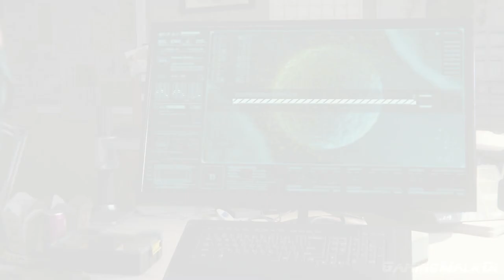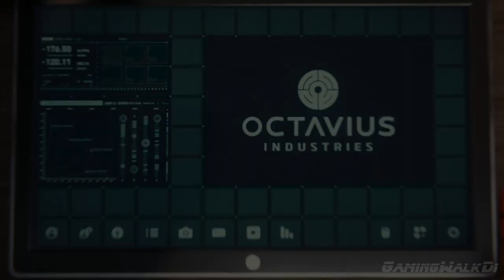Marvel's Spider-Man, Прохождение Без Комментариев - Часть 30: Водоснабжение [PS4 PRO | 1080p]